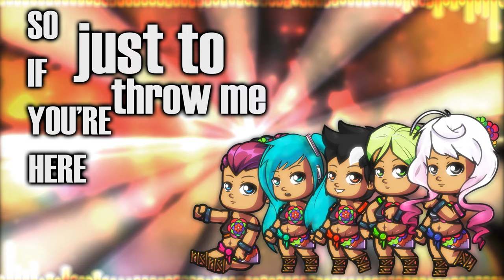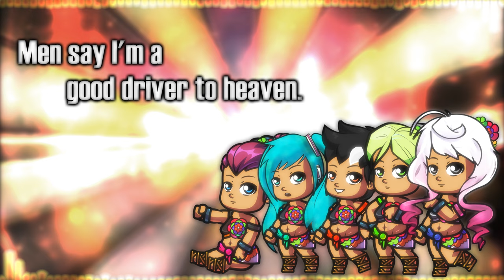【V4 Original】 Roast Me (tender) 【MAIKA, 巡音ルカ, Macne Nana, 初音ミク, Clara】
Now on Twitter! @theonlyhorizons

EN / When I was told about the YouTube "roast me" trending, I've quiclkly decided to get in it -and voilà, this project was born. No need to say that eventhough the original instrumentals of "Liminales", "Another Clichè" and "Thais como Hetaria" were under plagiarism, this track has been produced from stratch. Thanks a lot to the people who are happy I'm back and support me: without you all, it would be so hard to continue, you're really wounderful! Because of that, i wanted to do a mashup of that three songs, which some of you told me to reupload. So as to some others,  now i guess they have material to continue roasting me (despite the evident parodical nature of this song), so I think everyone's content.

ES / Cuando me hablaron de la tendencia del "roast me" en Youtube, decidí rápidamente subirme al carro y dar luz verde a este proyecto. Sobra decir que aunque los instrumentales de "Liminales", "Another Clichè" y "Thais como Hetaria" se encontraran bajo plagio, esta canción ha sido hecha completamente desde cero. Gracias a todos los que estáis contentos de que haya vuelto y me dais vuestro apoyo: sin vosotros sería muy difícil continuar con esto, sois todo geniales! Por esta razón he querido hacer un mashup de estas tres canciones que algunos de vosotros me preguntasteis si resubiría. Respecto a algunos otros, supongo que ahora tienen material para seguir poniéndome a parir (a pesar de la evidente naturaleza paródica de esta pista), así que todos contentos.

Lyrics:

Throw me bread and call me "dog".
You can blame my many songs,
but every single hating
makes hype grow the double;
thank you so much
for taking the trouble.

"Plagiarism, vulgarity,
weird artworks",
what a shame.
It's a fact, not a vanity:
your rage promotes my name.
My style is hard,
and it will not change.
You think I'm trash?
Then, don't watch these things.
So if you're here just to throw me shade,
your view means cash anyway
(monetizing, babe).

¿Cuántas veces tengo que demostrar
que solo pretendo volver a empezar?
Este mundo no es tan grande
como para dejarlo escapar.

Miro hacia las luces del ayer:
un pecado se hace inmortal.
Nunca ha dado igual,
sé lo que he hecho mal,
pero por fin
puedo respirar.

Come, I want you to roast me,
I want you to detest me.
Don't you see this is another clichè?
Time's up! No need to say
fun is infinite when it turns risquè.
I won't care if for the most it's okay.

I could use this
because it ain't my fault
that I still exist
I could rip off
"shake it off"
for my next sick beat.
But contrary to
what some say,
I've chosen the right way.
I'll never be
greatful enough
to the ones who make me stay.

They're forgiving the mistakes,
They are sweeter than a cake.
You wish I were banned from the net?
Boy: be a producer, not a pet.

You better work, bitch.
The straight way to the top is
to do the stuff you love,
no matter who's trying to talk sh*t.

Why don't you shut up?
It would be dope
to see you making good music
and not bad jokes.

It's not a matter of affinity,
you're sure horizon's a gimmick,
so I came with this.

"盗作",
"汚染された名前",
"奇妙な概念".
何が欲しいか言ってください.

"失礼な語彙",
"売春詞の歌詞",
それを見ないで
誰もが2度目のチャンスがある

Fotos, mensajes,
catorce chantajes.
¿Y luego te sorprende
que no escriba del amor?

Decir "puta" o "coño"
no es peor
que hablar por la espalda
y sin razón.

In exchange for nothing I'll be yours,
men say I'm a good driver to heaven.
Let me grant your wishes
with all of what i've got,
yes, until the dream ends.

Just like a drug,
there are many street names;
junk call it "ego"
when they're under my heel.
But I ain't Sia,
ain't got a thick skin
nor an elastic heart
to stand and stare.

"Thais como Hetaira" iba de putas;
no hablaba japonés
cuando "Another Clichè";
ni yo sé bien de lo que iba "Liminales".
Como ves, hay mucho más
en lo que criticarme.

Baby,
Vocaloid ain't just "kawaii",
it's revolution.
All of this reduction
is completely mad.

Come, set the voices:
it is up to your choices.
Don't be affraid now,
people gonna talk
no matter what you've done.

Saber que
hay muchísimas otras formas,
que no puede ser norma
la tendencia general.

Es una pena
encasillar un programa
que puede hacer cambiar
lo que es la música actual.

❥ Illust. - eatcreatures / horizonsP
❥ Music & Video - horizonsP
❥ Vocals - MAIKA (v3), 巡音ルカ (hard, v4), Macne Nana (v3), 初音ミク (v4), Clara (v3)